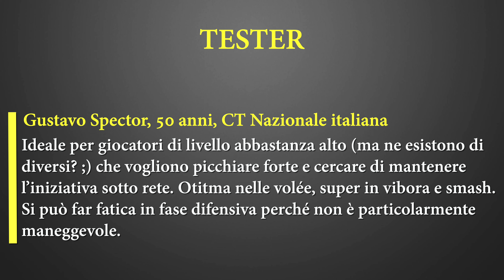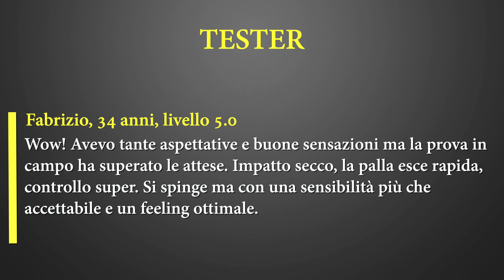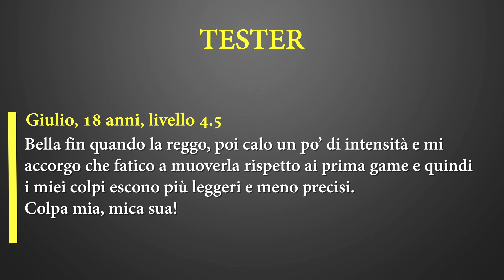TEST! Babolat Technical Viper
Raccoglie l’eredità della Viper Carbon pur con differenze non proprio contenute: forma a diamante, peso 361 grammi, bilanciamento e sweet spot alti, EVA abbastanza dura e un sistema antivibrazioni per un maggior comfort. Adatta ai giocatori di sinistra di buon livello che amano spingere tanto.